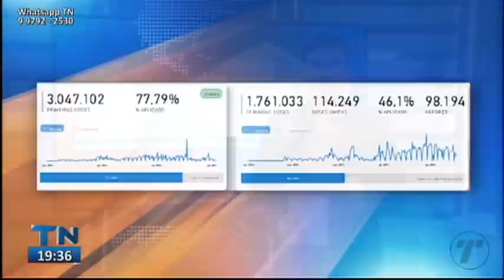Tribuna Notícias 2ª Edição 07 10 2021